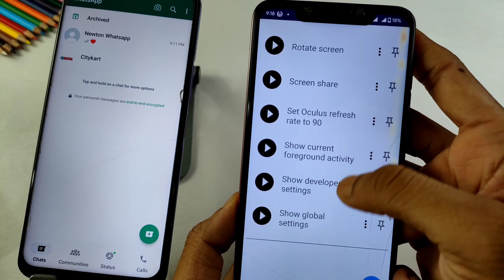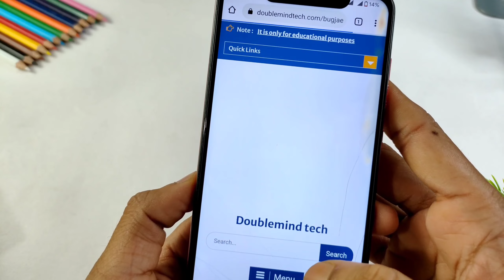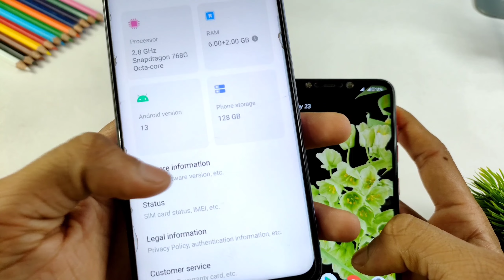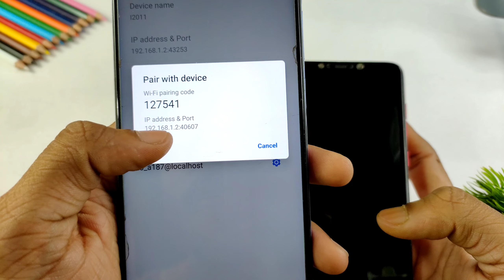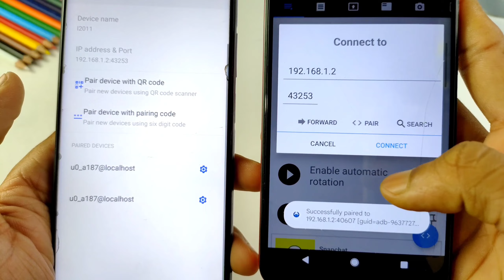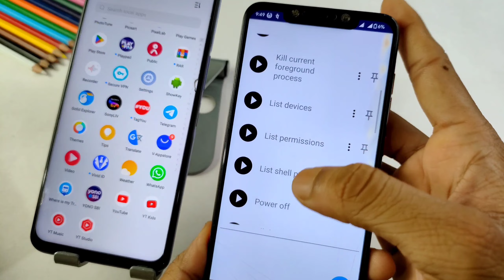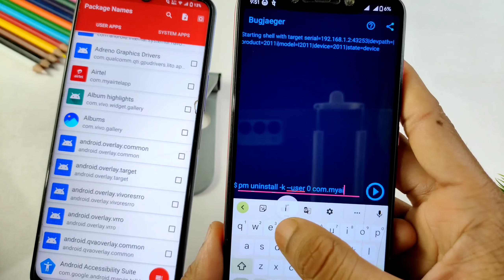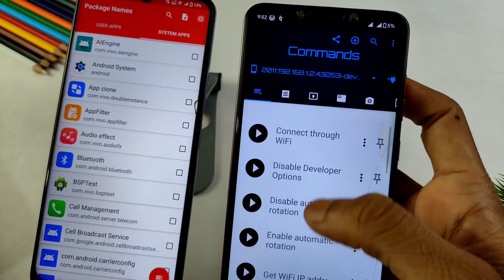USE ANDROID WIRELESSLY - Without Root || Play store most useful apps | Airdroid | Bugjaeger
About this video:
Is video mein mai aapko Bugjaeger ke use karke ek aise method ko explore karne wale hai jisse aap apne Android device ko bina root kiye wireless tarike se istemal kar sakte hain. Aapko kisi bhi wire ya cable ki zaroorat nahi padegi! Bugjaeger ek innovative solution hai jo aapko apne Android phone ko PC ya laptop se wirelessly connect karne ki anumati deta hai aur itna hi nahi is Bugjaeger app me aur bhi bahut se features dekhne ko milte hai.

1. How to increase memory power
2. Remove bloatware without root
3. PC me mobile kaise chalaye
4. install twrp recovery without root
5. How to send shell commands

Guys itna hi aur bhi bahut sare features hai, aaplog Bugjaeger app ko jitna jyada explore karenge aapko utne jyada features dekhne ko milenge.

🔴Must Watch :-

🔴HASTAGS USED:-